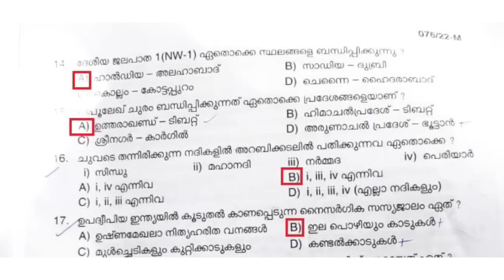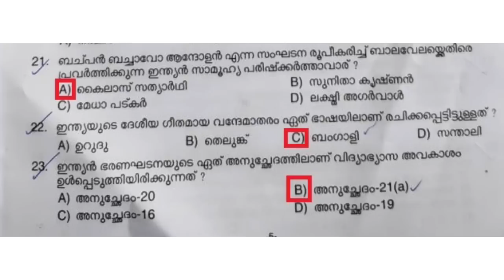Kerala psc 10th Prelims 5th phase Answer Key 02-07-2022 Part 1 | PSC Learning App